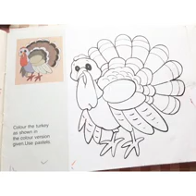E--5/2 ABC/ART&CRAFT/TURKEY /JAYALAKSHMI.R